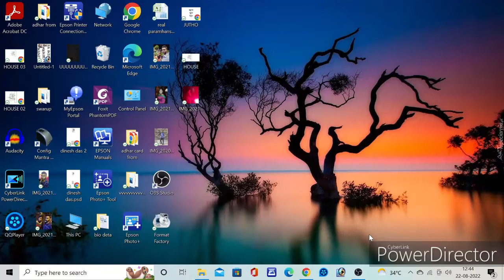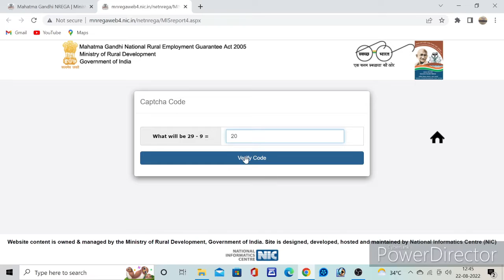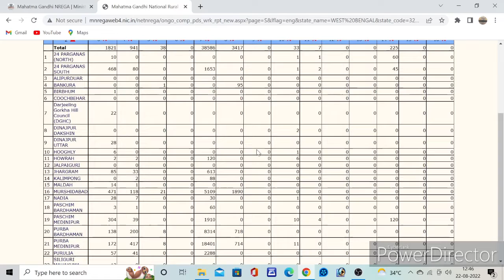PRADHANMUNTI AVAS JOJONA.প্রধানমুন্তি আবাস যোজনা ঘর এর লিস্ট .